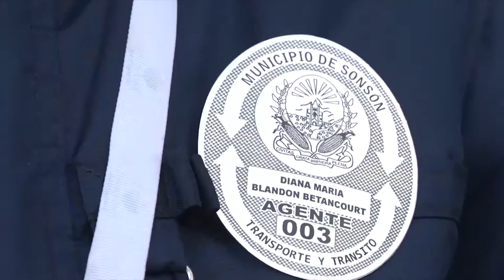REDUCCIÓN DE LA ACCIDENTALIDAD DURANTE EL FIN DE AÑO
La Secretaría de Tránsito y Transporte Municipal reporta una reducción en la accidentalidad durante el pasado puente festivo.